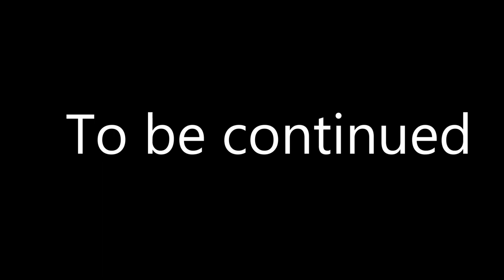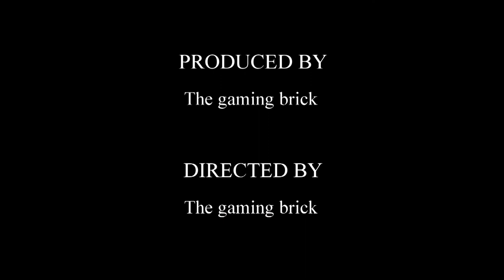The Gangster EP1! (New ER:LC Roleplay!)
Thanks for watch my new rp